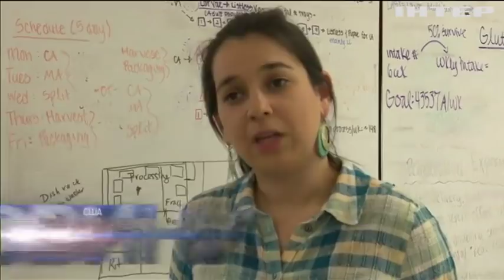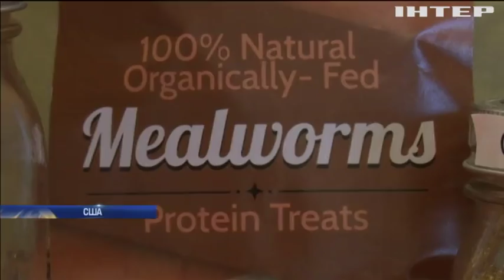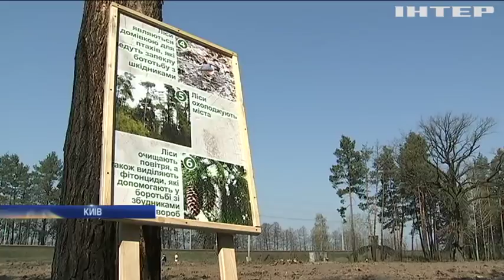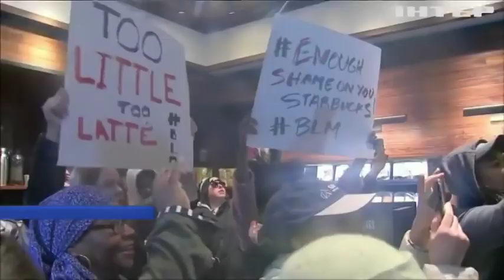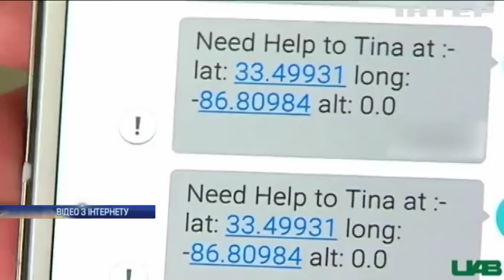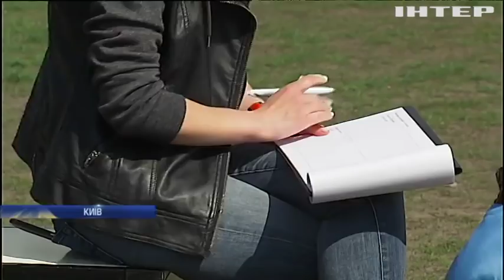Новости 12:00, выпуск за 16 апреля 2018 года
Головні події на цю годину: Росію закликали змінити політику у Сирії та Україні. Удар по Сирії: США відмовляються від переговорів з Дамаском. Саудівська Аравія захистить мусульманські пам'ятки Єрусалима.